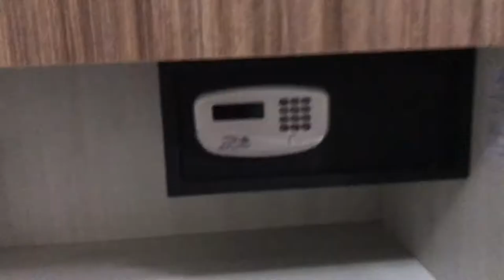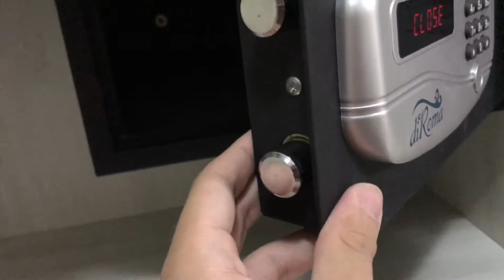PERDI MINHA MÃE EM GOIÁS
- Periscope: BielValadarees